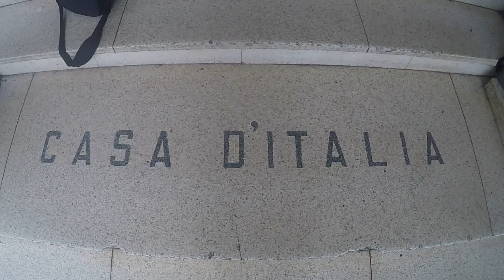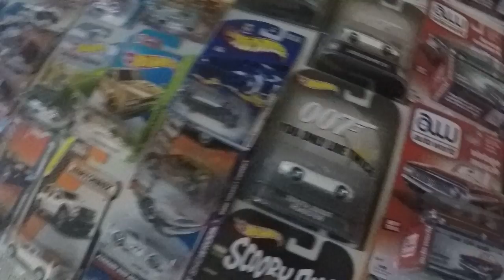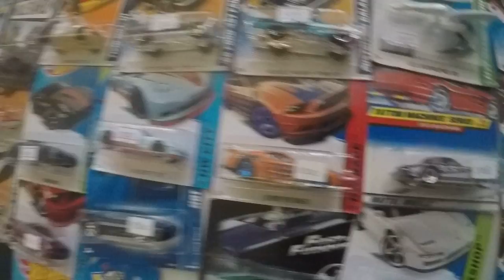Club De Autos A Escala (Evento) - San José / Costa Rica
Casa Italia - San Pedro Montes De Oca